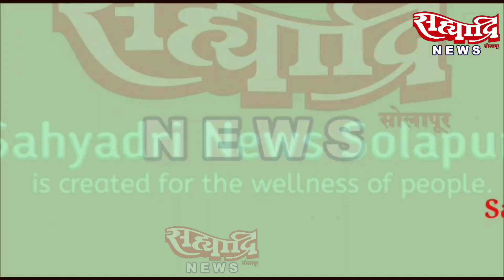आर्थिक तरजोड होऊनच खाजगी जागेवर झाले स्मार्ट सिटी चे कॉंग्रेटीकरनचे काम जमादार यांचे गंभीर आरोप.